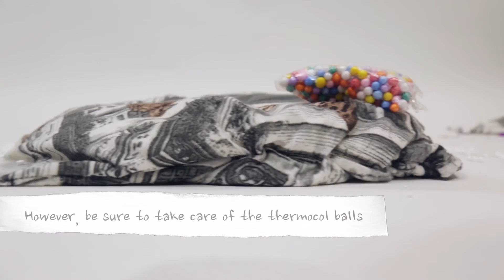DIY PILLOW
Another DIY that involves an old top! But this time, we turn it into a lifestyle product. This is for all the girls like me who loathe having to turn their old clothes in. Enjoy!

Created by - Postpickle Team